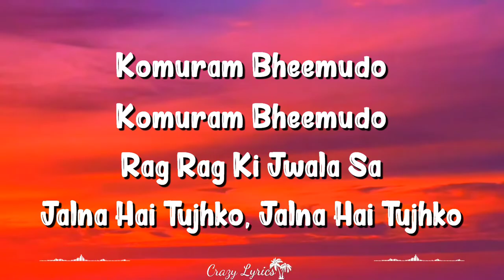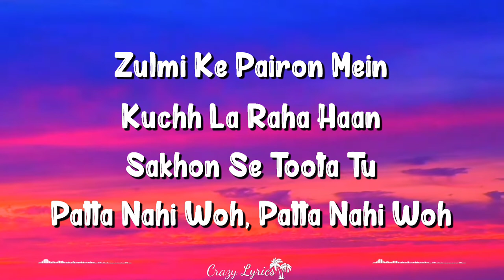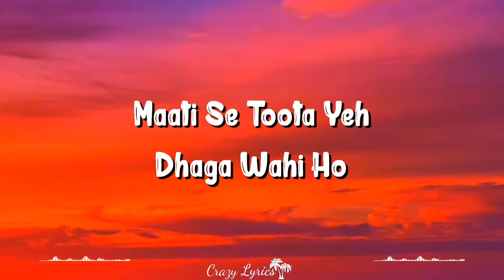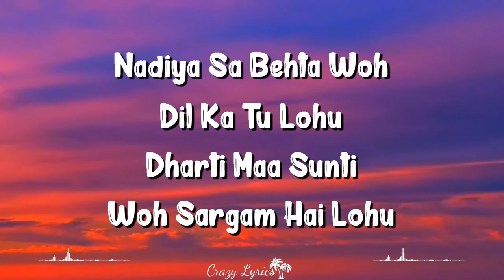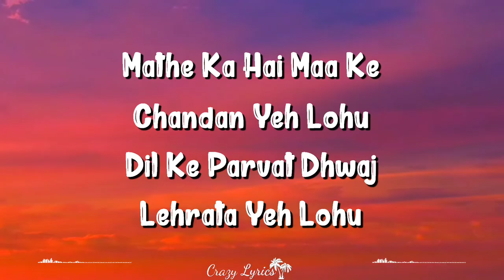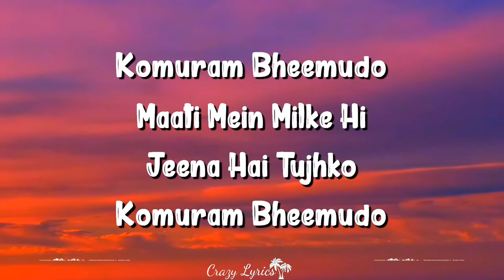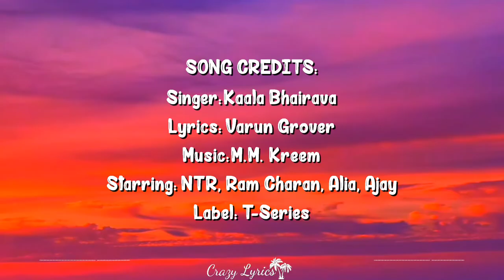Komuram Bheemudo (Lyrics) HINDI VERSION | RRR | Kaala Bhairava, NTR, Ram Charan, Alia Bhatt, Ajay D.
Komuram Bheemudo Lyrics from RRR is brand new Hindi song sung by Kaala Bhairava and this latest song is featuring NTR, Ram Charan. Komaram Bheem Do Hindi Version song lyrics are penned down by Varun Grover while music is given by M.M. Kreem and video is directed by S.S. Rajamouli.

Song: Komuram Bheemudo
Movie: RRR
Singer: Kaala Bhairava
Lyrics: Varun Grover
Starring: NTR, Ram Charan
Label: T-Series

Komuram Bheemudo Lyrics

Bheema
Jis Dharti Ne Tujhe Chuna Hai
Jis Haryali Se Saans Milti Hai

Pahechan Dene Wali
Kond Jaati Dil Se Tujhe
Pookar Rahi Hai

Soon Raha Hai Kya?

Komuram Bheemudo
Komuram Bheemudo
Sooraj Ke Sholon Se
Milna Hai Tujhko
Milna Hai Tujhko

Komuram Bheemudo
Komuram Bheemudo
Rag Rag Jwala Sa
Jalna Hai Tujhko, Jalna Hai Tujhko

Zulmi Ke Pairon Mein
Kuchla Raha Haan
Sakhon Se Toota Tu
Patta Nahi Woh, Patta Nahi Woh

Zulmi Ki Chaukhat Ko
Ghar Jo Kaha Haan
Phir Yeh Janam Tera
Sacha Nahi Ho Sacha Nahi Ho

Komuram Bheemudo
Komuram Bheemudo
Milna Hai Tujhko, Milna Hai Tujhko

Chaabuk Chala Lo Yeh
100 – 100 Dafa Haan
Yeh Khoon Baaghi Hai
Yeh Kab Dara Haan

Ik Bhi Jo Aankhon Se
Aansu Geera Na
Maati Se Toota Yeh
Dhaga Wahi Ho, Dhaga Wahi Ho

Komuram Bheemudo
Komuram Bheemudo

Nadiya Sa Behta Woh
Dil Ka Tu Lohu

Dharti Maa Sunti
Woh Sargam Hai Lohu

Mathe Ka Hai Maa Ke
Chandan Yeh Lohu
Dil Ke Parvat Dhwaj
Lehrata Yeh Lohu

Komuram Bheemudo
Komuram Bheemudo
Maati Mein Milke Hi
Jeena Hai Tujhko
Komuram Bheemudo

Written by: Varun Grover